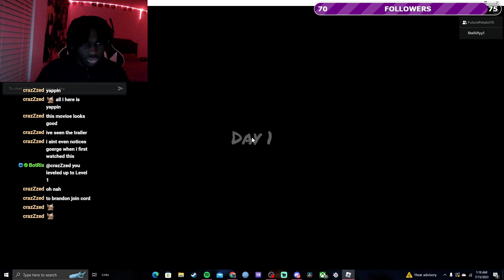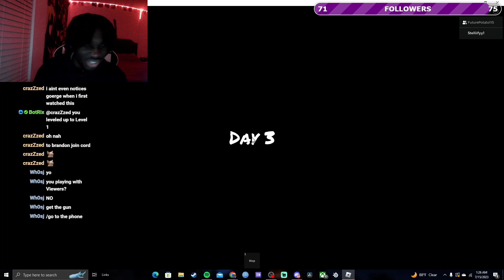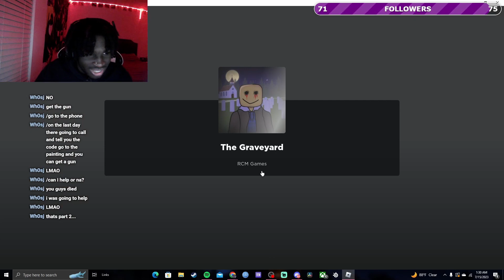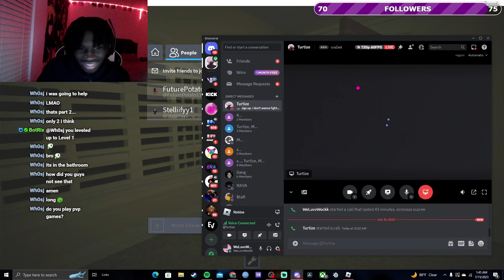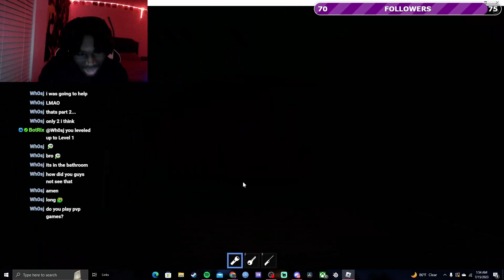Me & My Friends Play More Roblox Scary Games